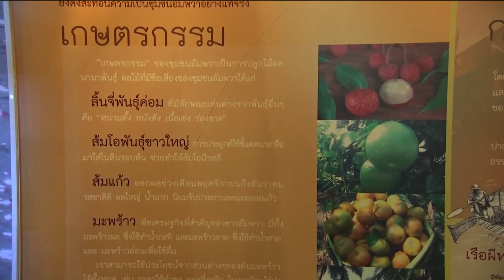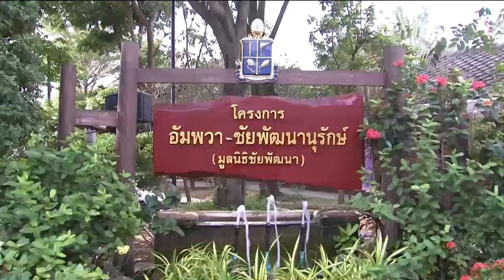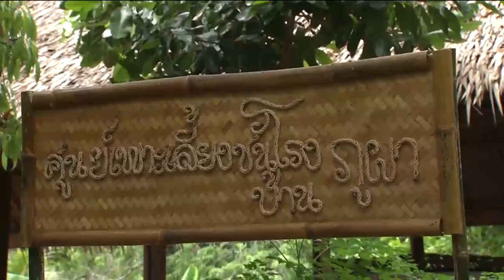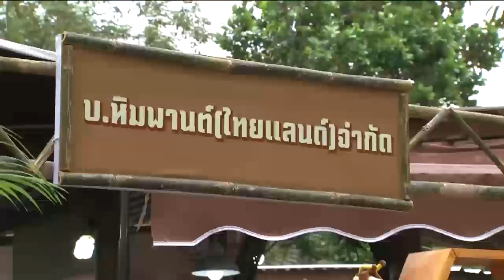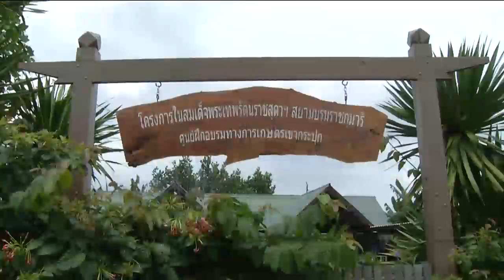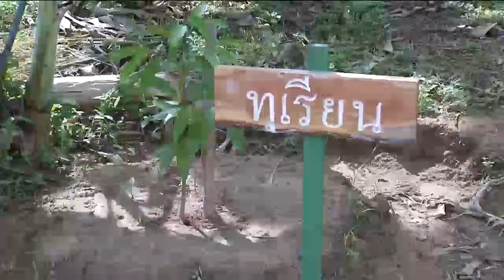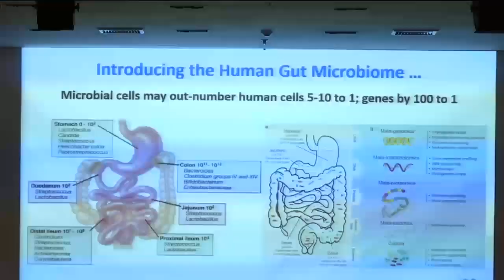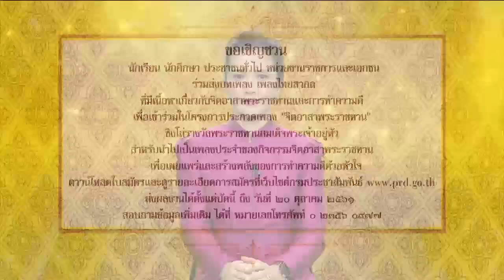ข่าวในพระราชสำนัก 2 ต.ค. 61